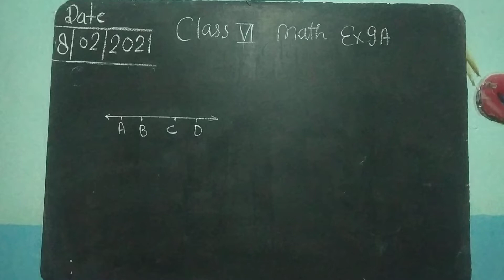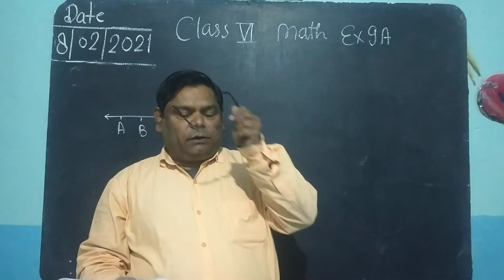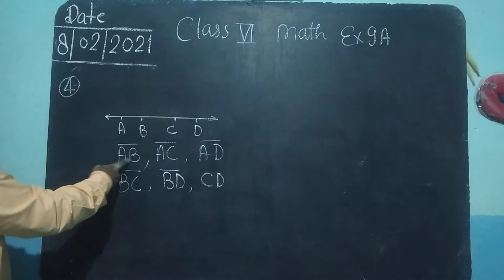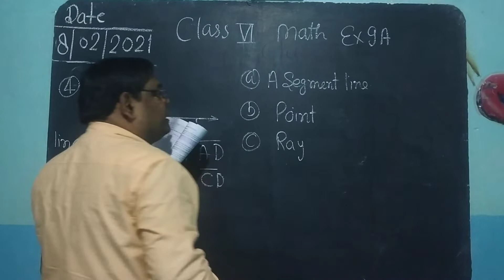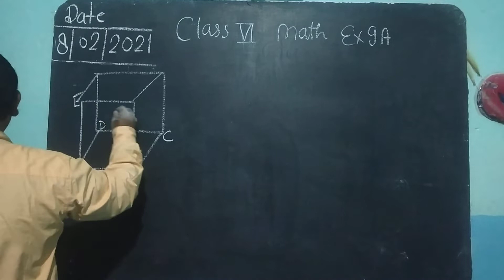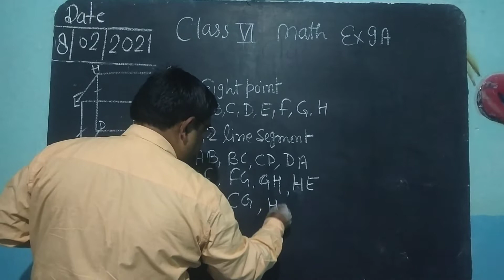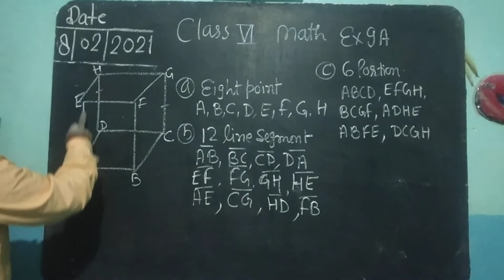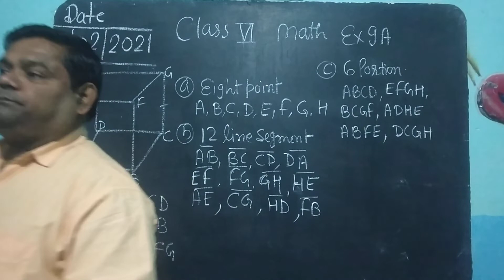class 6, maths